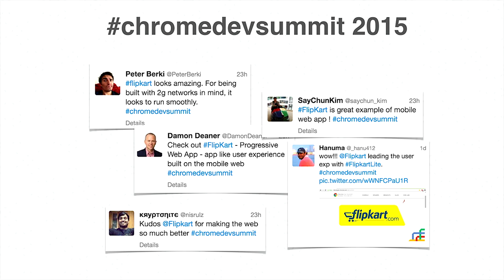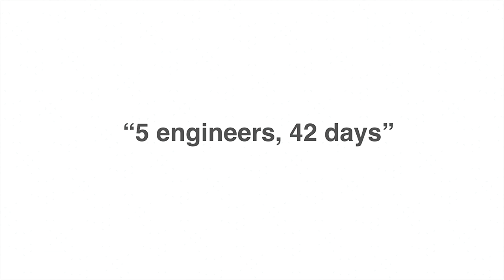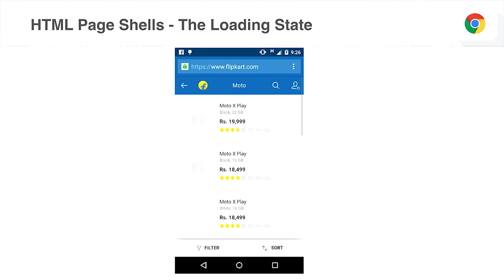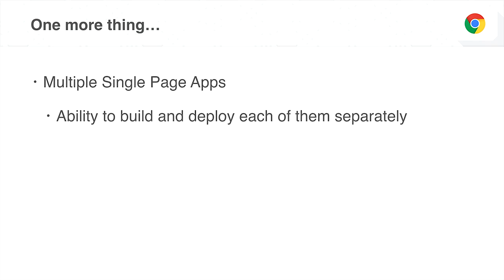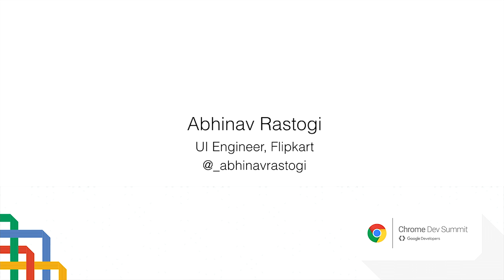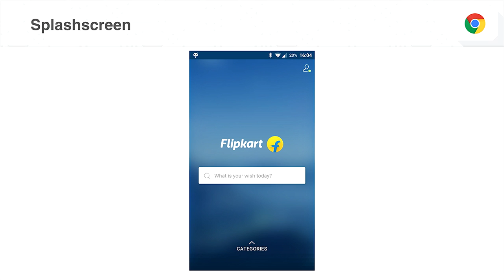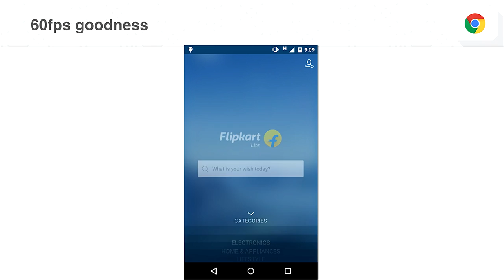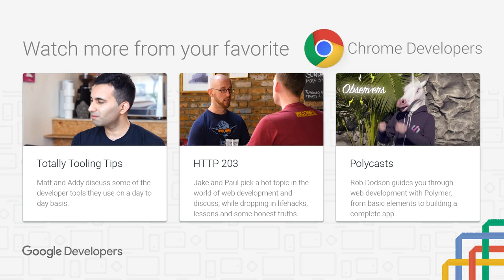Building and deploying a Progressive Web App at scale with Flipkart (Chrome Dev Summit 2015)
Flipkart is one of the largest e-commerce companies in India. Hear from their development team about their approach in architecting an immersive mobile experience that is fast, reliable and engaging.